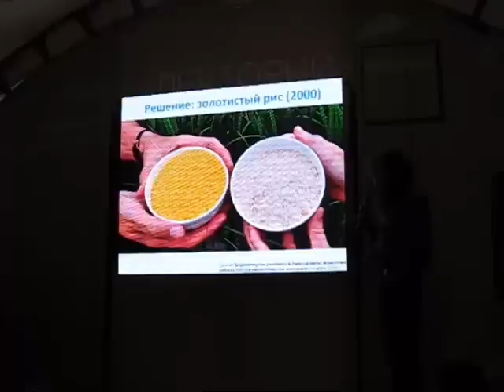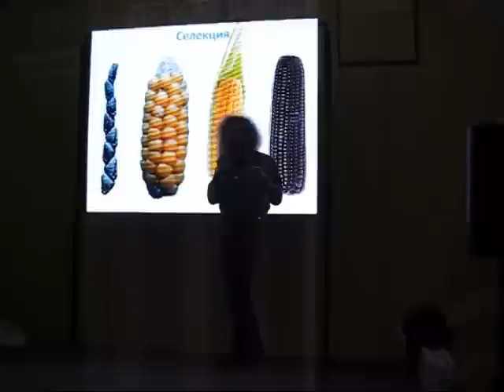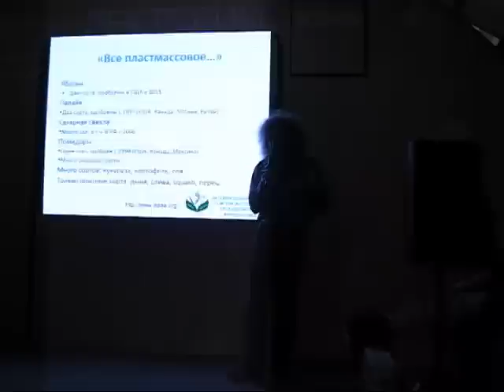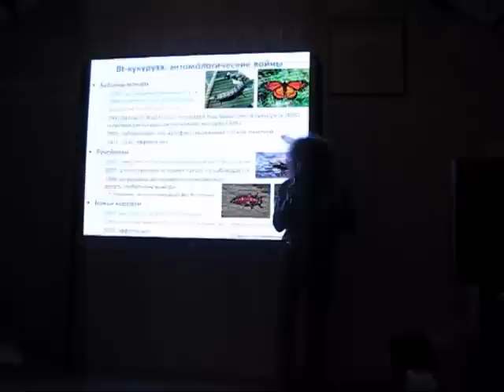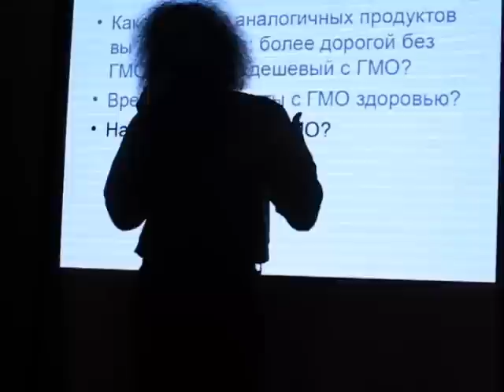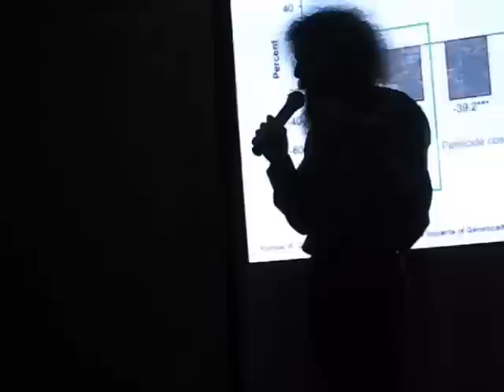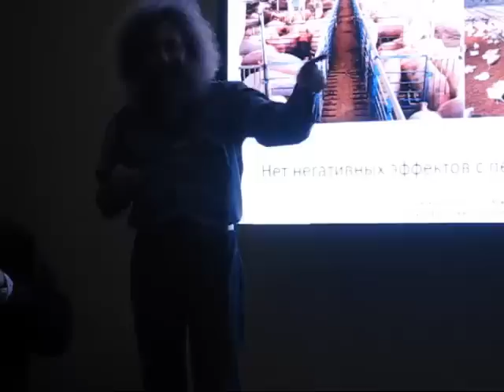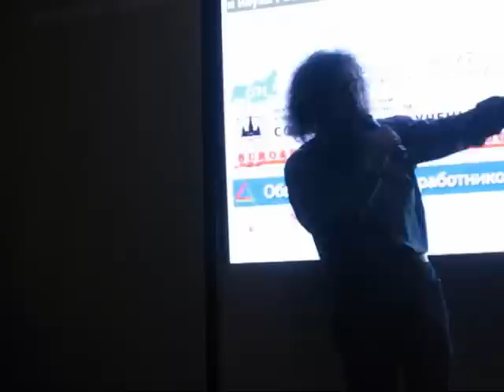Михаил Гельфанд - "О пользе ГМО и о вреде его противников" 20.06.2015 Гик Пикник (GEEK PICNIC)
спасибо добрым людям, сделавшим с оставленным штативом и фотиком то, что должно, поскольку сам я вынужден был оставить гик-пикник ради где у меня был другой штатив и фотик)))

Санкт-Петербург, Елагин Остров

Биоинформатик, доктор биологических наук, член Европейской Академии, заместитель директора Института проблем передачи информации им. А.А,Харкевича РАН, профессор факультета биоинженерии и биоинформатики МГУ